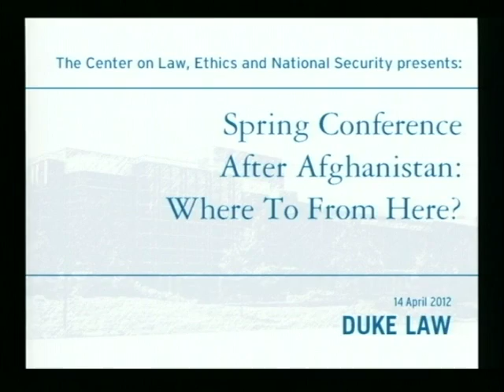LENS Conference 2012: After Afghanistan | International Law of Armed Conflict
Panel 1: International Law of Armed Conflict: Lessons Learned and Challenges for the Future Moderator: Professor Bill Banks, Syracuse Law School VADM James W. Houck, USN, JAGC Mr. Dick Jackson, Department of the Army Professor Laurie Blank, Emory Law School.